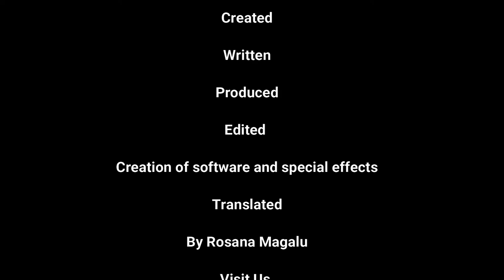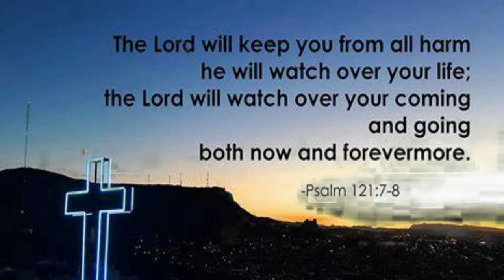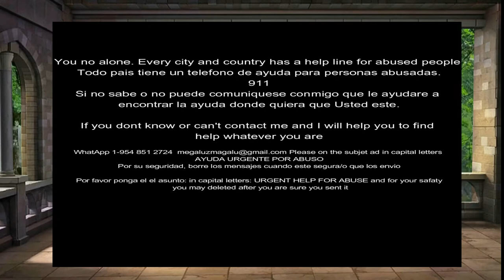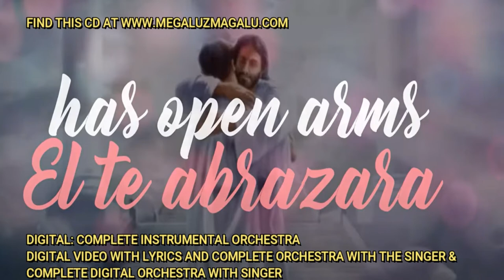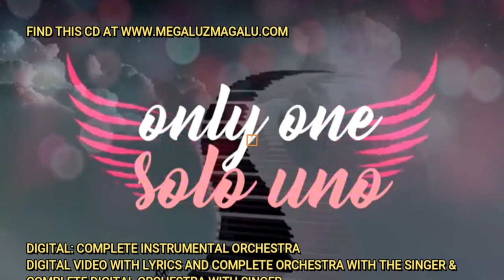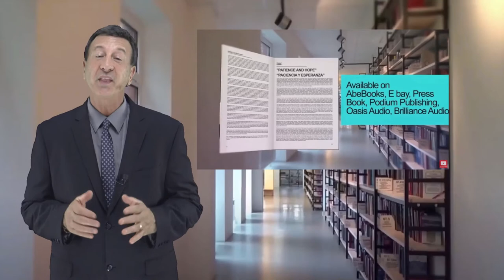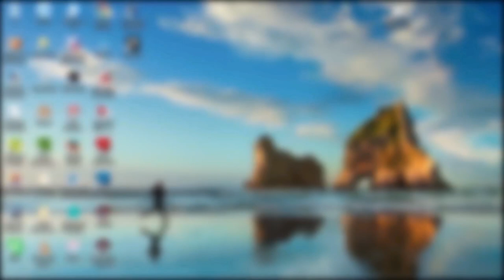#12 NIGHT OF HOPE NOCHE DE ESPERANZA-OVERCOME A EVIL PERSON/TERMINAR CON UNA PERSONA MALVADA-LIMIT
ENGLISH ESPAÑOL CLICK ON THE PHOTO-HOW TO OVERCOME ANY TYPE OF EVIL PERSON. WHAT IS THE GOD LIMIT ABOUT GRACE AND COMPASSION HE COMMANDS US TO HAVE FOR A PERSON?
COMO TERMINAR CON UNA PERSONA MALVADA. CUAL ES EL LIMITE DE COMPASION Y GRACIA QUE DIOS NOS ORDENA A TENER POR UNA PERSONA